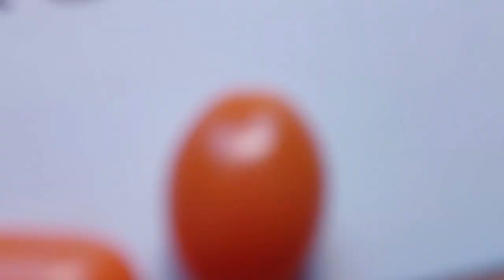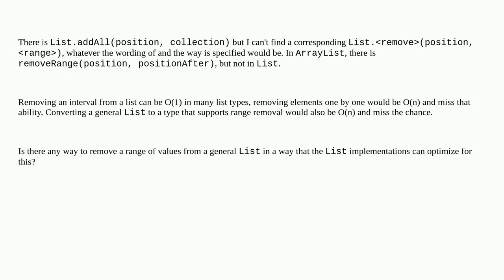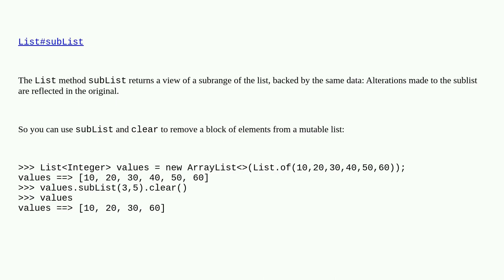Java List has a method to add multiple elements at a position, but I can't find a method to remov...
Java List has a method to add multiple elements at a position, but I can't find a method to remove multiple elements at a position

A special thanks goes out to the community

  list collections java